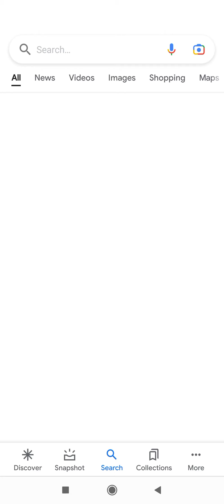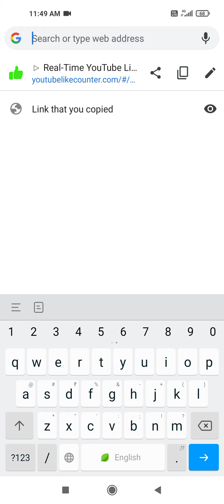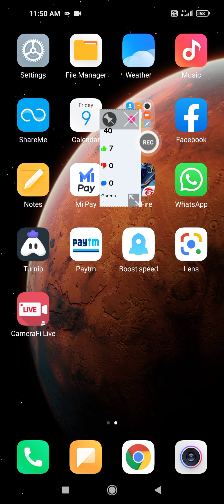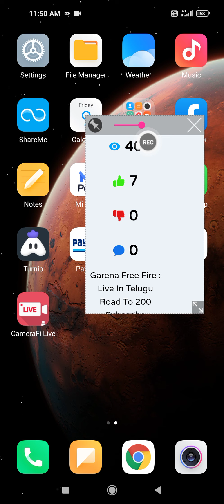How add like counter in telugu